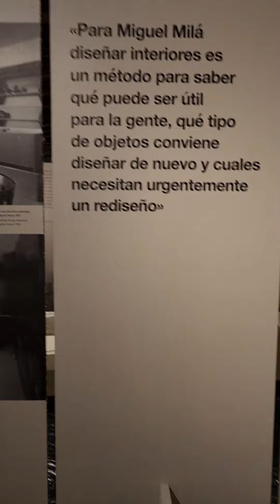blush mascara instafashion fashionable tagblender mac palettes fashiondiaries beauty eyesh